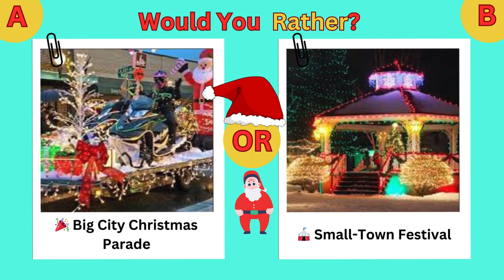Christmas Quiz: 🎉 Big City Parade vs. 🎪 Small-Town Festival 🌟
Join us for a festive face-off in this exciting Christmas quiz! Picture this: the holiday season is in full swing, and you're faced with a delightful dilemma. Will you choose option A and revel in the grandeur of a Big City Christmas Parade, where skyscrapers frame the festivities and dazzling floats take center stage? Or does option B, a charming Small-Town Festival with local traditions and a cozy community spirit, capture your seasonal joy?

Question 1: Big City or Small Town?

A: Big City Christmas Parade
B: Small-Town Festival
Get ready to tap into your Christmas spirit and choose the celebration that resonates with your festive soul. Unwrap the quiz to discover whether you're destined for the bright lights of the big city or the heartwarming embrace of a small-town holiday festival! 🎄✨